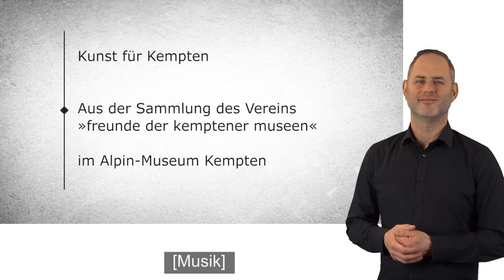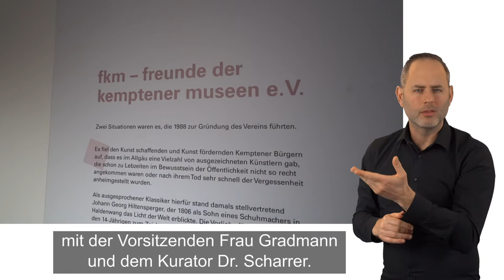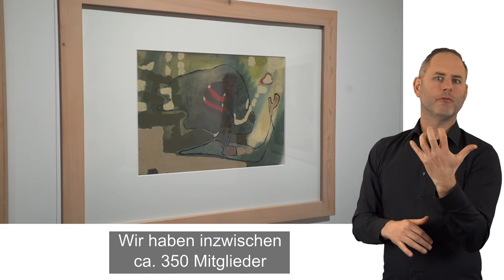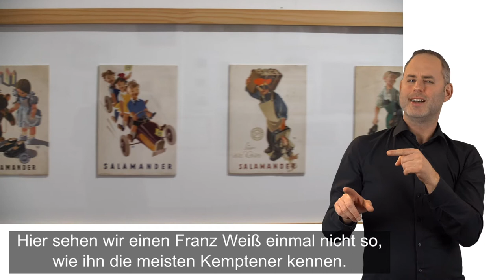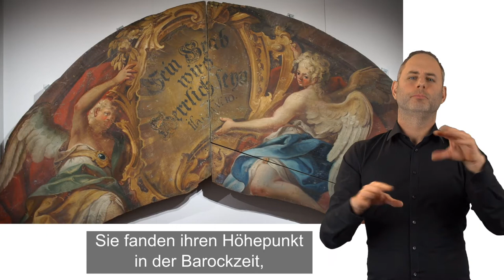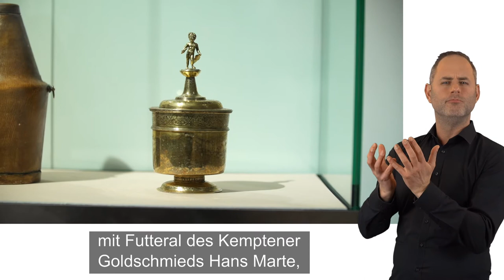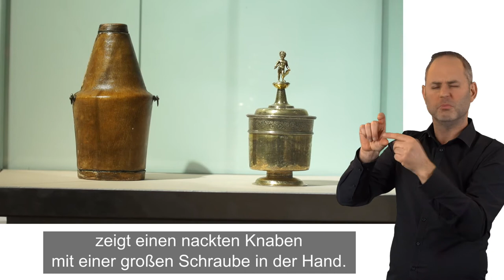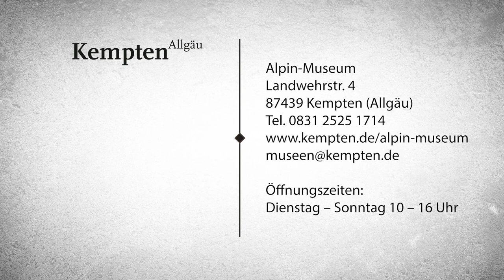Kunst für Kempten 2021 - Gebärdensprache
Das Video bietet Einblicke in die Ausstellung „Kunst für Kempten“ aus der Sammlung des Vereins „freunde der kemptener museen (fkm)“. Die Ausstellung ist von 23. März bis 30. Mai 2021 im großen Ausstellungsraum des Alpin-Museums Kempten zu sehen. Die Übersetzung in deutsche Gebärdensprache wurde von der  Firma Spectrum 11 umgesetzt.